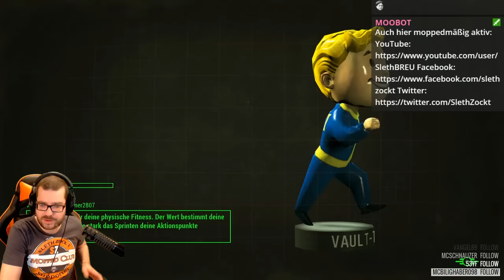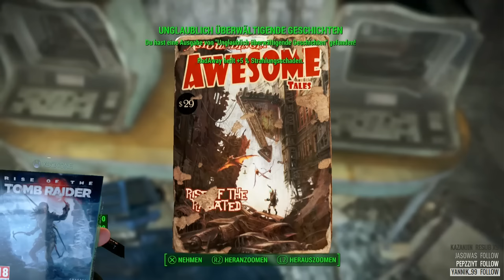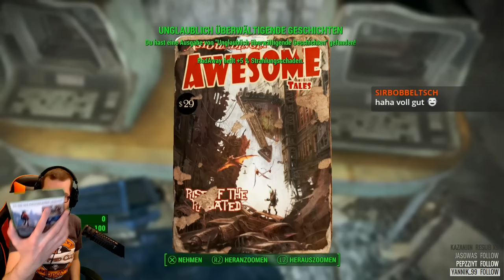Fallout 4 #82 - Looten und Leveln in der Apokalypse - Stream #23 [PS4]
Im Stream spielt Sleth zum ersten Mal Fallout 4. Da Fallout 3 und New Vegas komplett an Sleth vorbei gegangen sind, ist Fallout 4 das erste Fallout was Sleth richtig spielt.
Ob Fallout 4 hält was es verspricht, findet wir zusammen mit dem Mopped-Club im Stream heraus.